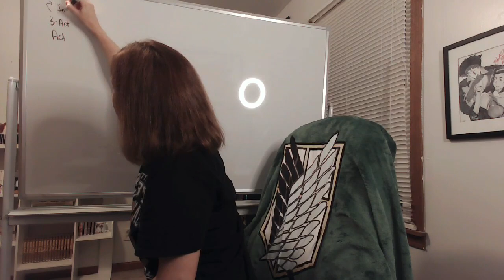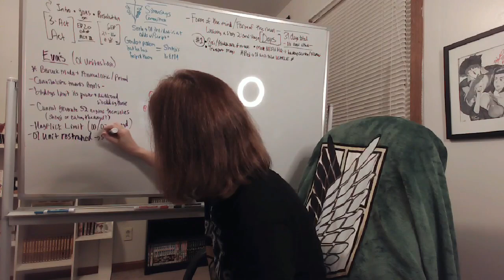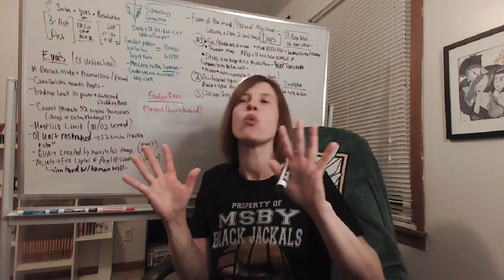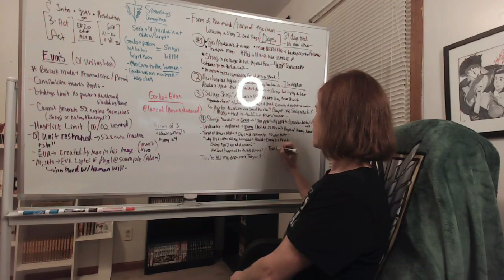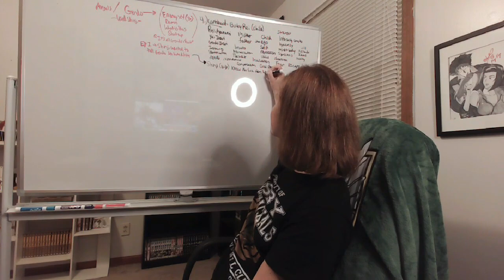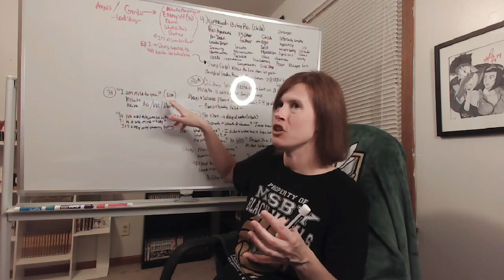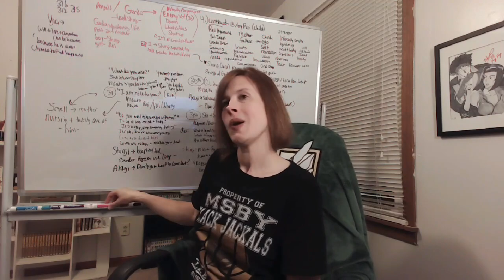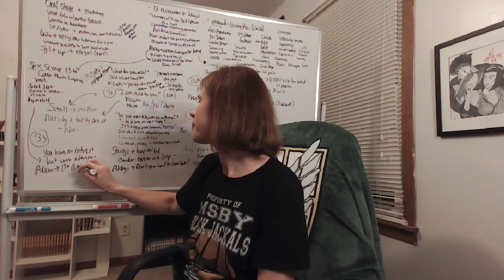Neon Genesis Evangelion: Episode 20 Reaction! WEAVING A STORY 2: ORAL STAGE & SHAPE OF MIND AND MAN!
**MULTIVERSE OF MADNESS HEADPHONE WARNINGS**

I clearly wasn't ready for the trippiness, the depth of the imagery, or the content and lightning-quick dialogue that I'd have to go back and re-analyze!

It's like Episodes 14 and 16 combined and had one surreal baby...and we're not into the trippiest elements yet, I'm sure. But this episode had mystery, exposition, a classily-directed sex scene...oh and plenty of NIGHTMARE FUEL. So...NOW. Now, we're entering the third act of the series. Sweet.